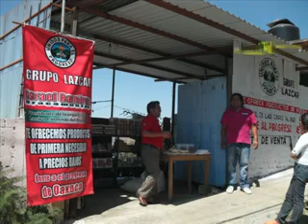Israel Ramirez Bracamontes apoya a la gente mas necesitada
El dirigente de la organización Lazaro Cardenas del Rio (LAZCAR), Israel Ramirez Bracamontes, ha iniciado un programa fuerte en apoyo a los mas necesitados en las diferentes colonias, en apoyo a la economia de los oaxaqueños.